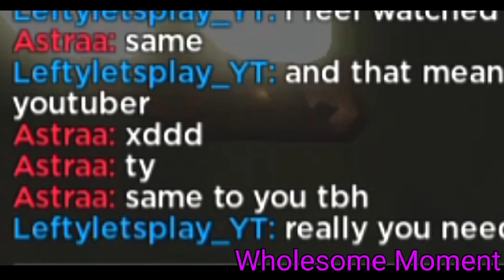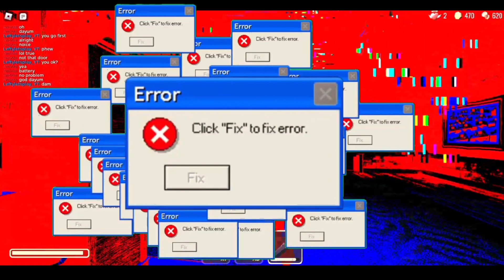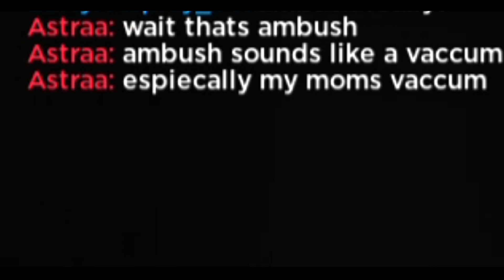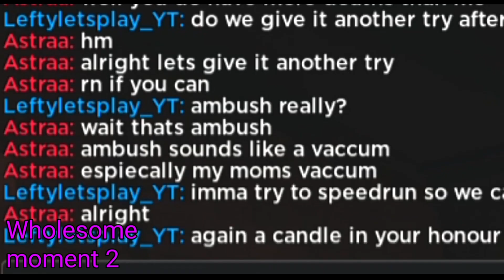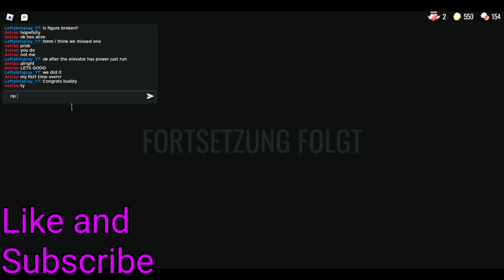2 Youtubers Playing Doors Complete Chaos (ft. my Buddy @AstraaRoblox )